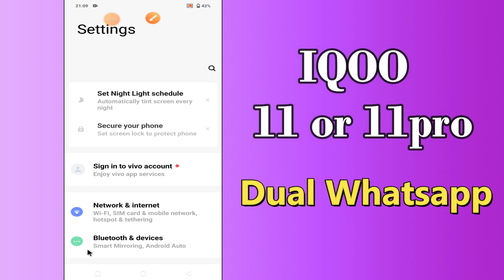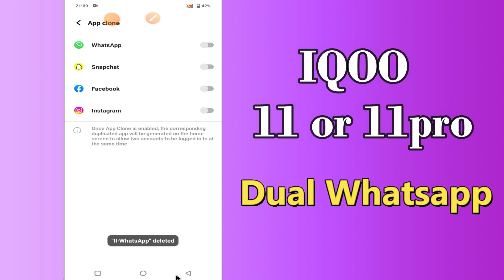IQOO 11, 11 Pro Dual Whatsapp || Clone whatsapp or Second Whatsapp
IQOO 11, 11 Pro Dual Whatsapp